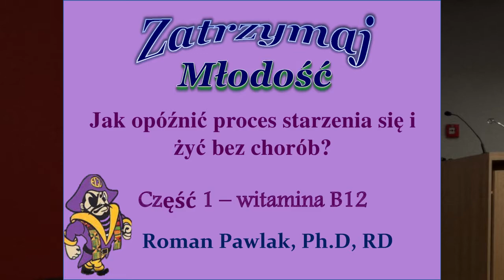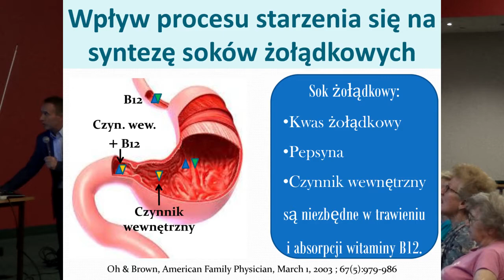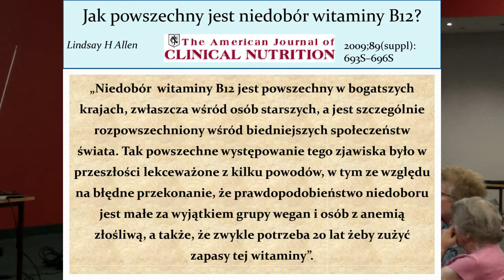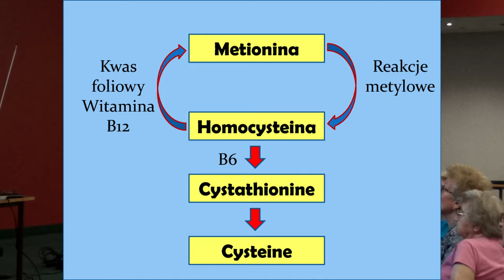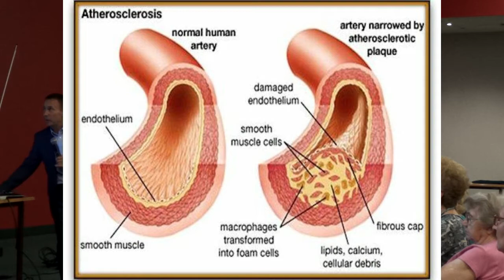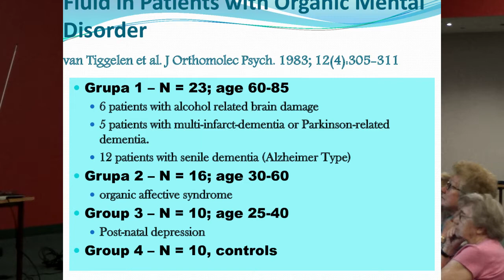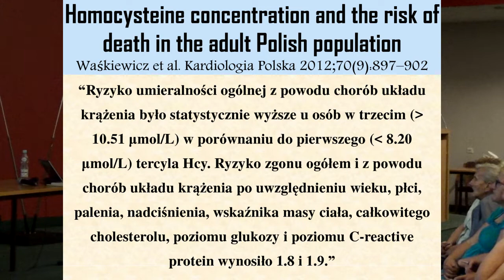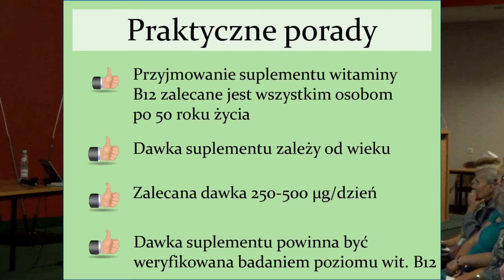Zatrzymaj Młodość 1 - witamina B12 (dr Roman Pawlak)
Wykład dr. Romana Pawlaka na temat witaminy B12, który wygłosił 18 czerwca 2017 w katowickim Klubie Zdrowia.